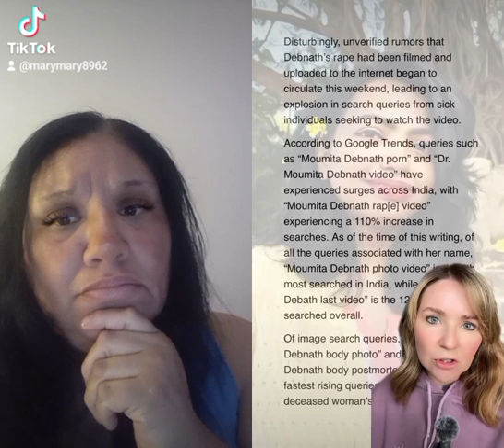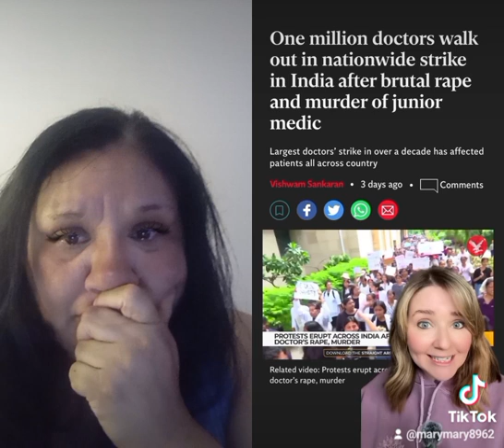The Death of Dr. Moumita Debnath ( the India junior Dr. )